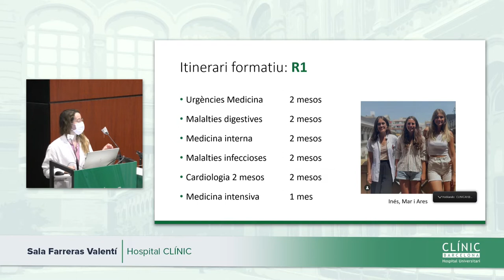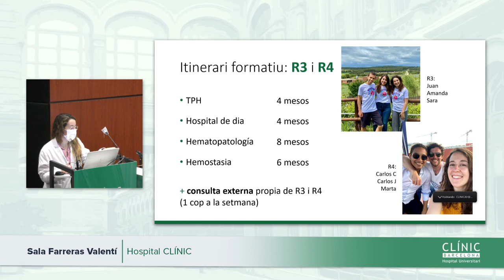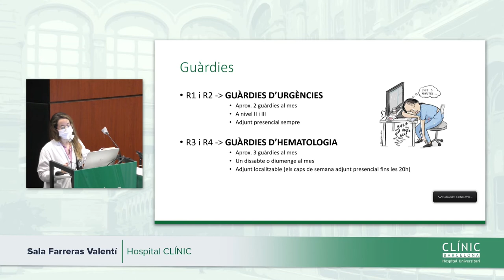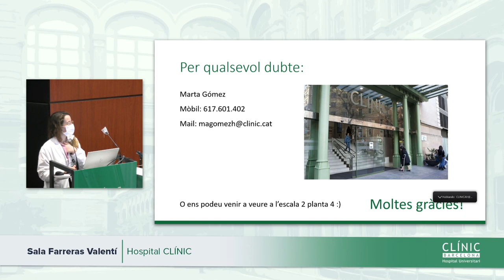Clínic Resident Festival | Hematología y Hemoterapia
Jornada de puertas abiertas de la especialidad de Hematología y Hemoterapia.

Jornada de portes obertes de la especialitat de Hematologia i Hemoteràpia.